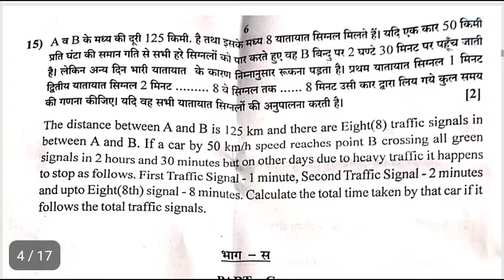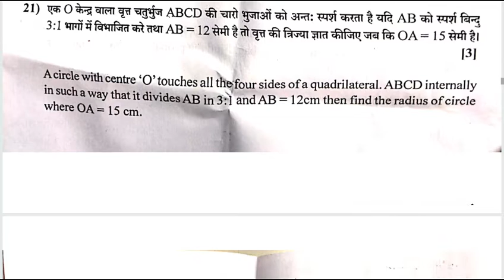Class 10 Math 2019 With solution RBSE Board || Math Solved paper 2019 rbse || Rajasthan board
💝 pdf को download कैसे करें, अगर pdf download नहीं होती है तो ये video पूरा देखें👉